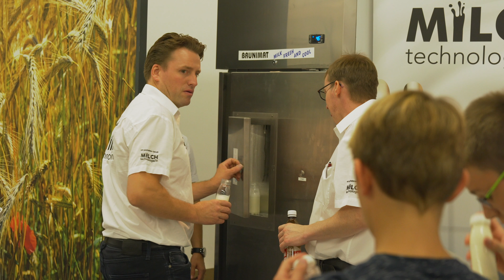3’000 Jugendliche mit tollen Ideen für das beste Power Milch Shake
Der selbst gemixte grüne Power Milch Shake war einer der Hits an der diesjährigen OBA. Rund 3’000 Jugendliche rissen sich darum, aus zwölf Zutaten ihren Power Milch Shake zu mixen. Die besten Vorschläge werden von einer Jury getestet. Mitte November ist bekannt, welcher Vorschlag beim breiten Publikum am besten ankommt und welche Schülerin oder welcher Schüler am kreativsten ist. Der beste Power Milch Shake wird produziert und kommt in den Handel.